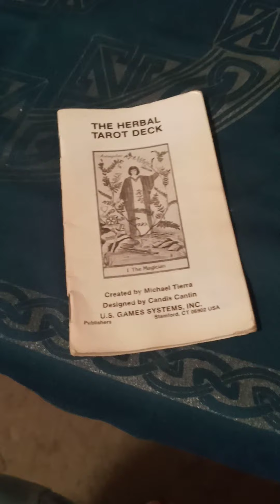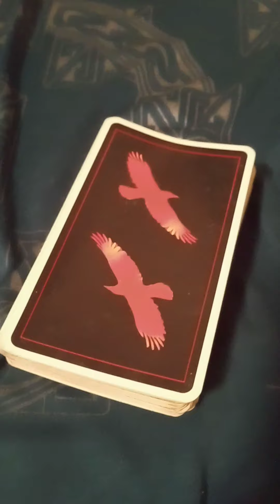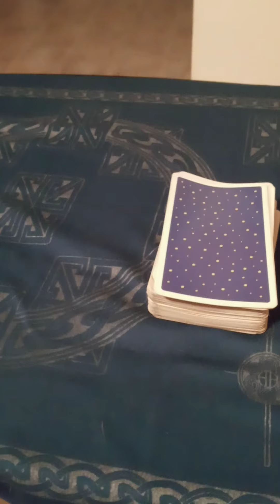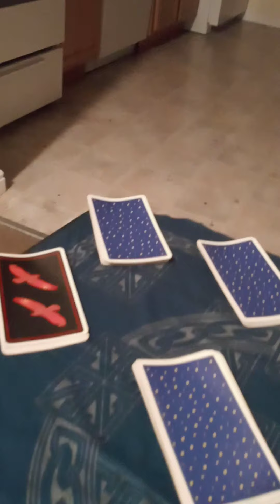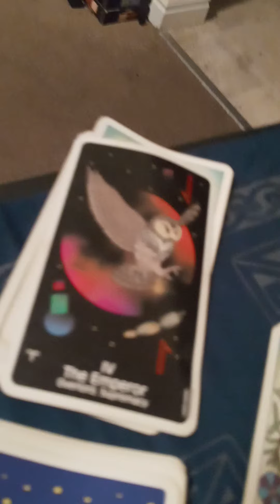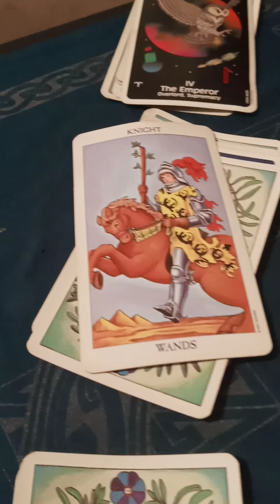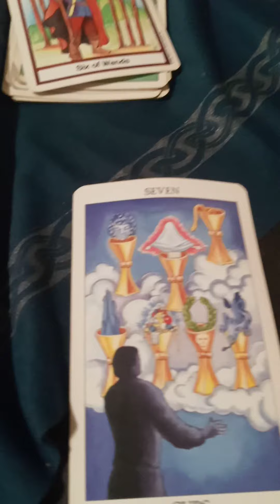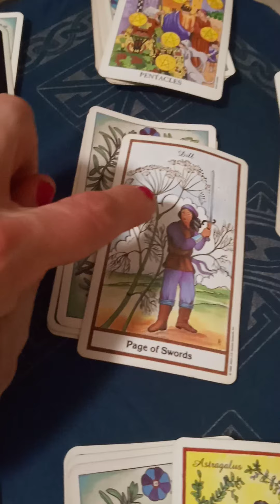Tarot spread: Sephiroth spread